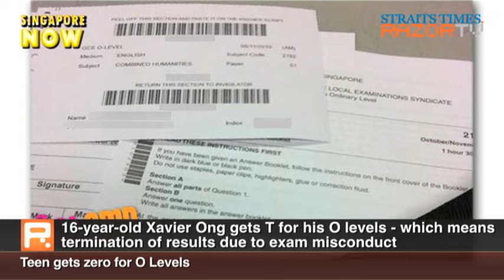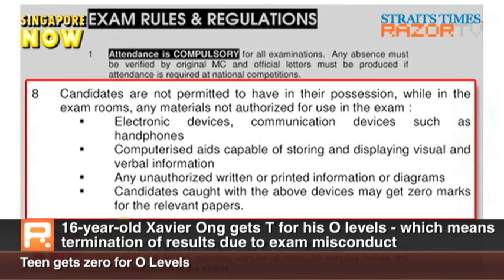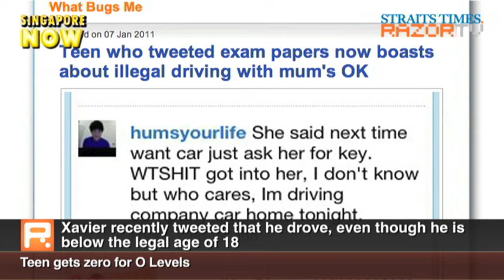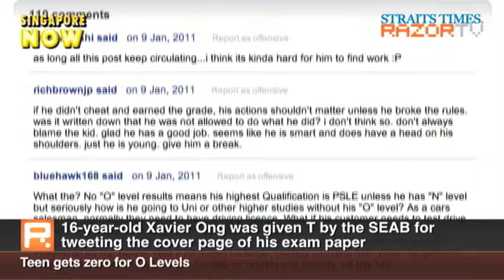Zero for 'O' Levels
16-year-old Xavier Ong tweeted the cover page of his 'O' Level Social Studies examination paper in November last year 13 minutes before the exam started. He was given a T for all his subjects, meaning "termination of results due to exam misconduct".